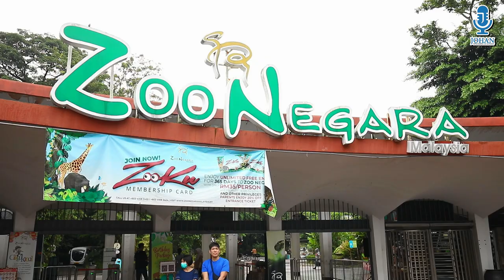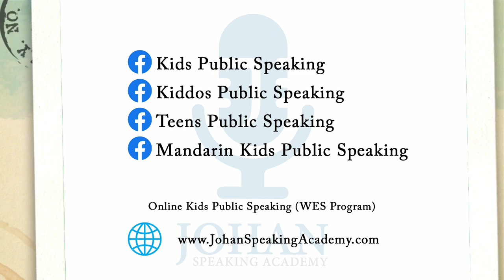Gurleen Kaur I Zoo Negara I Kids Brand Ambassador I Johan Speaking Academy I Kids Public Speaking